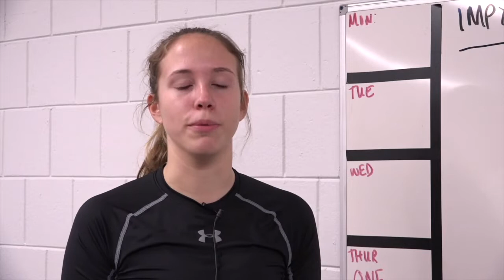Gionna Carr writing her own story off the court | March 31, 2020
Mike Peden Reporting